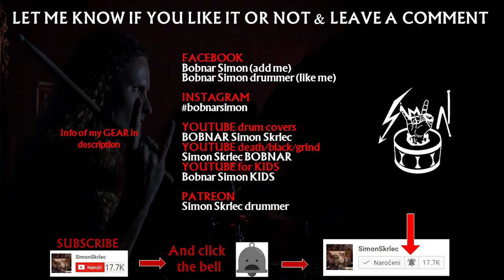The Wanderer | drums only | INSOMNIUM drumming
INSOMNIUM drums only cover. Drumming to the new song The Wanderer. Drum track of metal band Insomnium from their  EP Argent Moon.